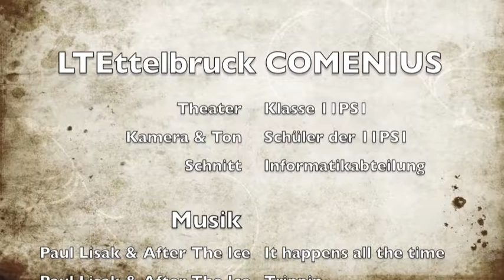COMENIUS 2012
Theatervorführung der Klasse 11PS1 in Bielefeld